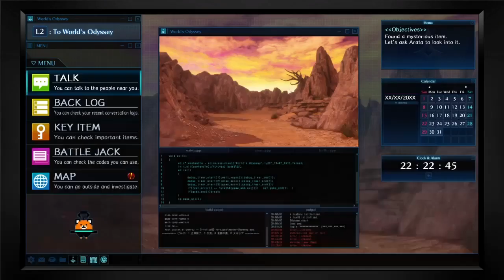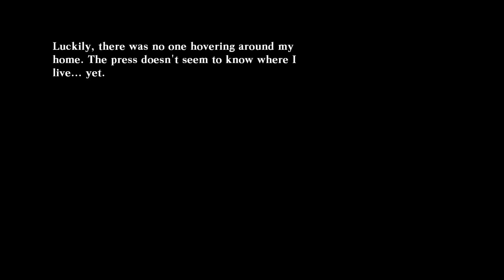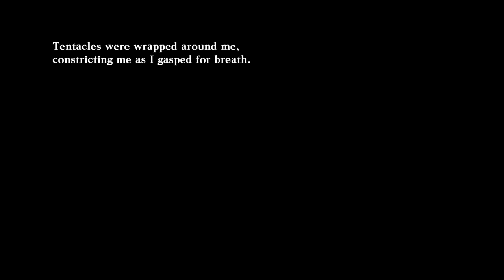Death end re;Quest pt.5 (PS4)